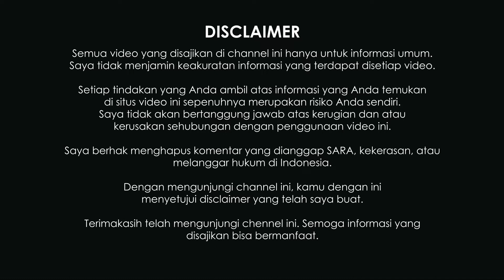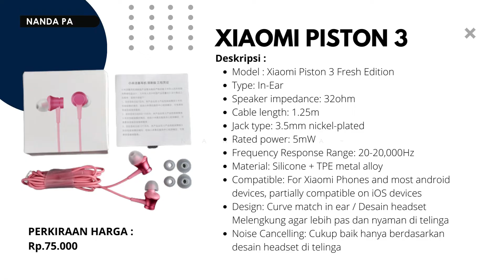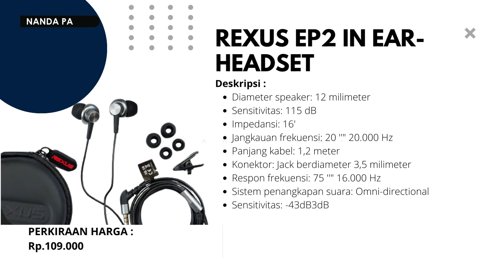√ 8+ Rekomendasi Earphone Murah Berkualitas 2021 Mulai dari 50 Ribuan !!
Kali ini saya membagikan informasi 8+ Rekomendasi Earphone Murah Berkualitas 2021 Mulai dari 50 Ribuan !!

*Mohon maaf apabila terdapat link tidak aktif

Agar lebih MESRA dengan Saya